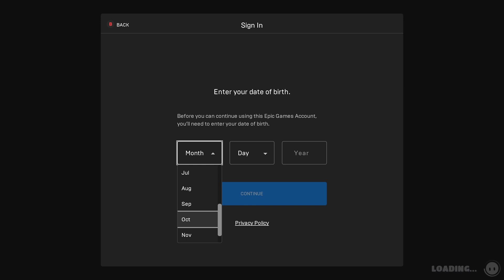I play Fall Guys for the first time on Xbox Series X and win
I obtain the following Achievements

Snowflake - Equip your first cosmetic item
Big Bully - Knock someone over
One Small trip - Qualify from your first round
Victory! - Win your first Episode